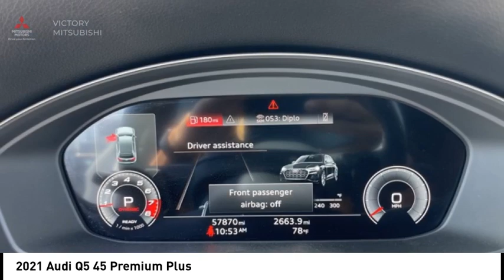2021 Audi Q5 Bronx NY 26438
2021 Audi Q5 45 Premium Plus

Victory Mitsubishi
4070 Boston Road

Welcome to Victory Mitsubishi! We offer a combined inventory of 700 cars new and luxury used vehicles. All Used vehicles come with a quality assurance inspection, our New Vehicles have an unprecedented 10-year 100k mile warranty we also have vehicles car for any want or purpose. Come into test drive this car for any want or purpose. Come in to test drive this Audi Q5 45 Premium Plus today! Priced below KBB Fair Purchase Price! *.brCARFAX One-Owner. Clean CARFAX.br2021 Audi Q5 45 Premium Plus quattro Black 4D Sport Utility Save yourself Time and Money - Fill out a credit application online at victorymitsubishi.com and get pre-APPROVED! Financing available for all types of credit with low monthly payment that will fit you budget. Down Payment low as $599. Same day delivery. View our entire inventory by visiting our virtual showroom at victorymitsubishi.com - Only 2 blocks away from Exit 13 off I-95 or Minutes from exit 7 on the Hutchinson Parkway. While we make every effort to ensure the data listed here is correct, there may be instances where the pricing, options or vehicle features may be listed incorrectly. Dealer cannot be held liable for data that is listed incorrectly. We will honor all cash prices from CarGurus customers. please refer to dealers website for exact pricing and for any incentives that we may apply! Our address is 4070 Boston Road, Bronx, NY 10475.br*